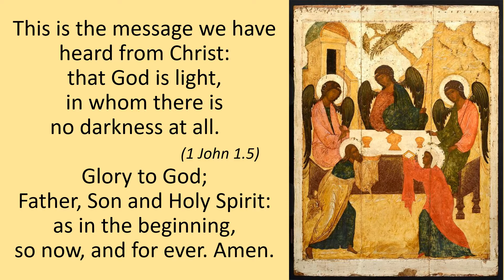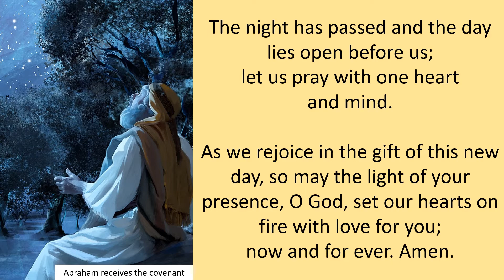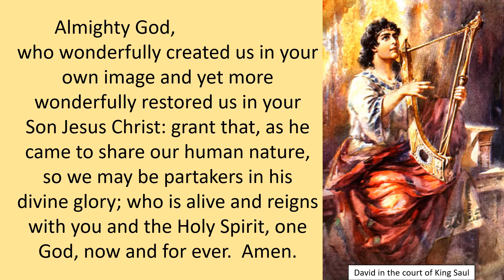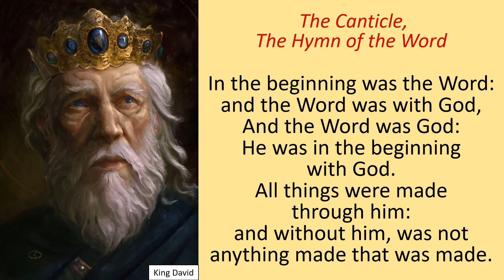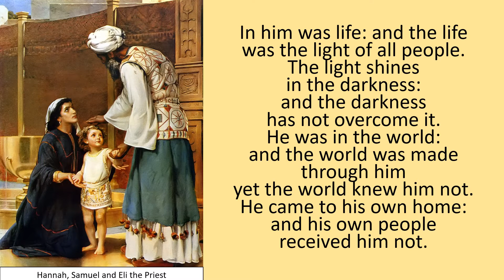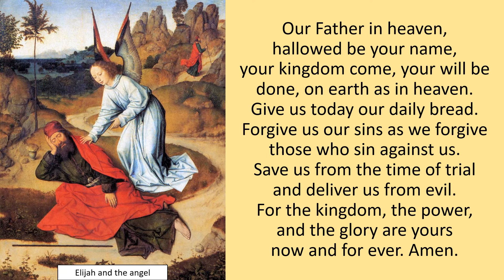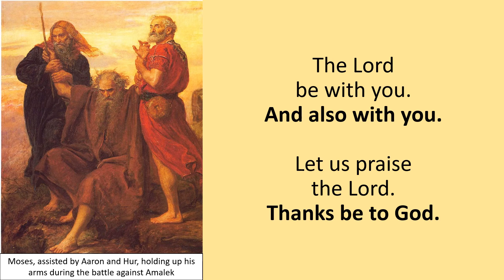Thursday Morning Prayer 27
Welcome to Thursday Morning Prayer as we remember the Holy Men of the Old Testament.
This feast day commemorates the particular people who played important roles in interpreting to Israel the purposes of God in the covenant.
The story can be traced from Abraham, through Moses, Samuel, David and the prophets to those who, sometimes at great personal cost, kept reminding Israel of its call, and laying the foundations of our own historical faith. We are their descendants and inheritors.
We pray God grants us their faith and resolution.
With blessings, Rev’d Mandy

Readings:
Psalms 92; 93
Mark 8.1-13